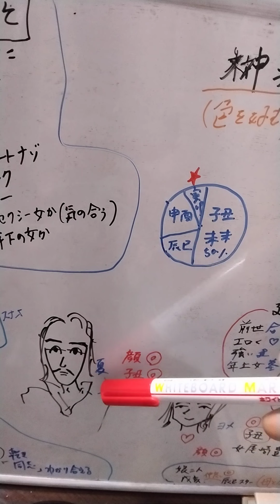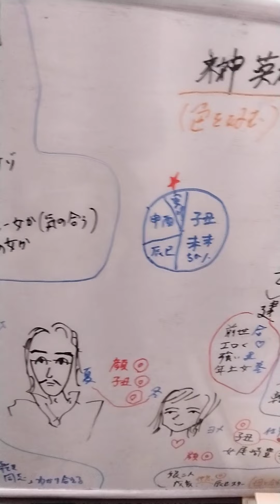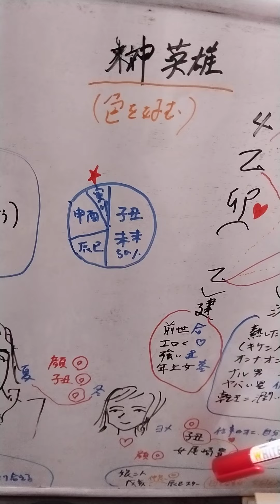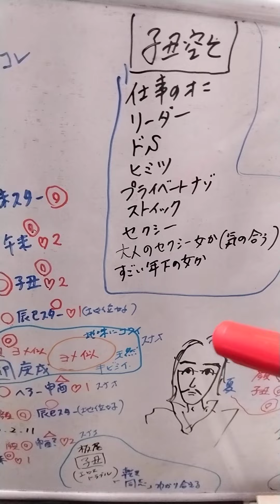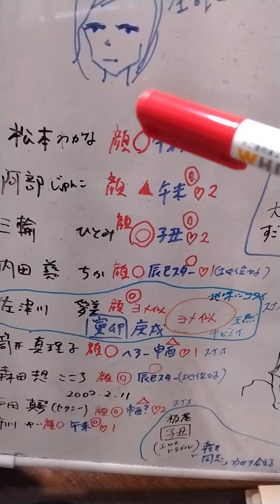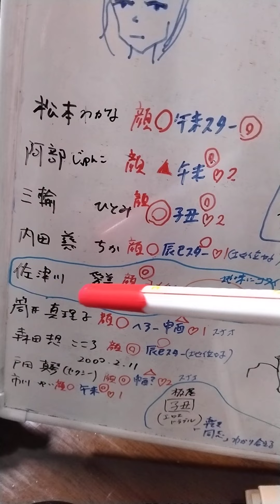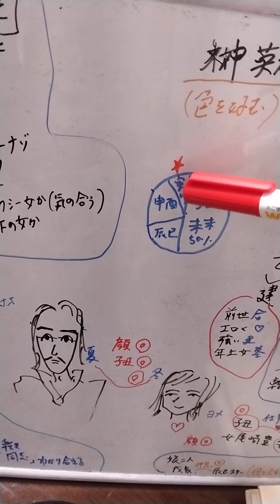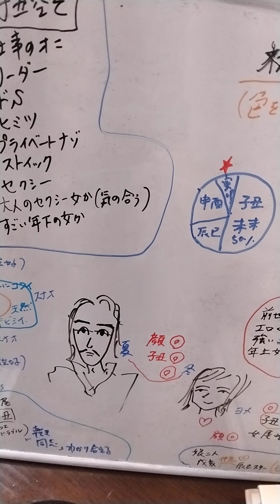性行為強要報道 榊英雄監督を四柱推命で占いました